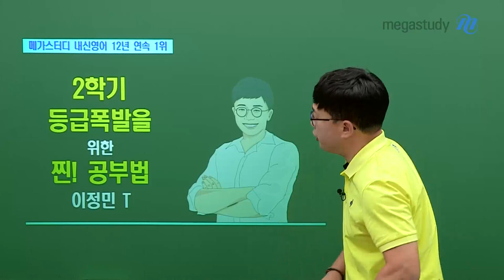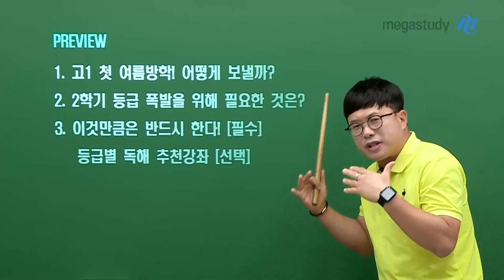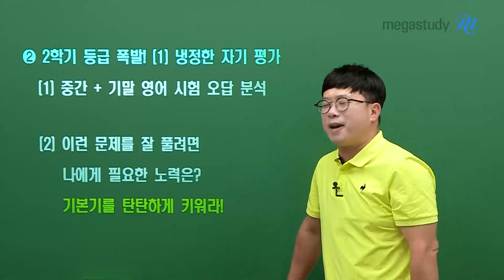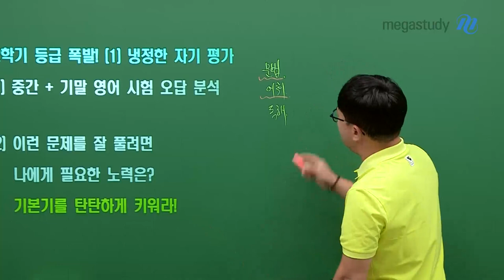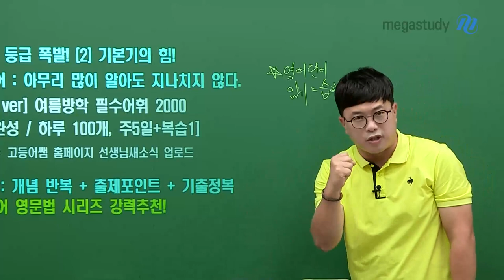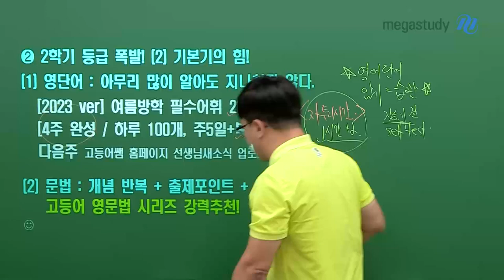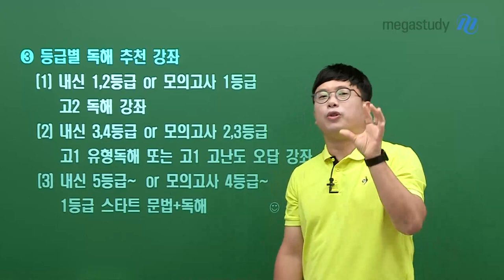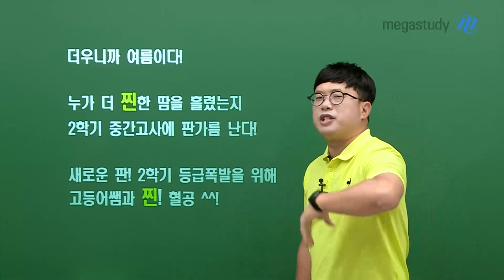[메가스터디] 영어 이정민쌤 - 등급 폭발을 위한 찐 공부법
고1 친구들!
처음으로 맞이하는 고등학교 여름방학
어떻게 보낼지 계획은 세우셨나요?

아직 정하지 못했다면
여러분에게 아주 좋은 방법을 소개해드리겠습니다!

고1 여름방학 맞춤 학습법

영상 재생 gOGo!

- 영어 이정민 선생님을 더 알고 싶다면?